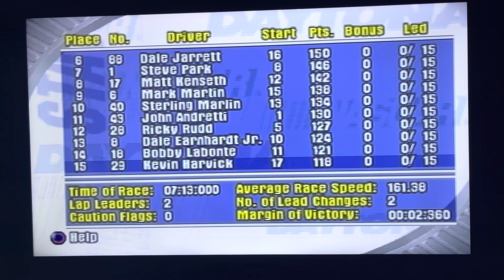Nascar Thunder 2003 (PS1) Quick Race #8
#24 Jeff Gordon at Darlington Raceway